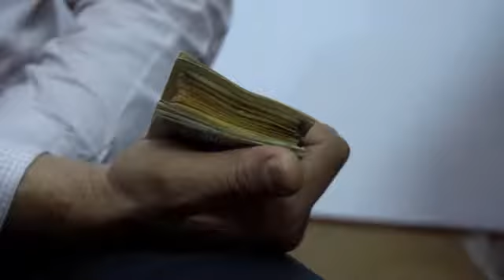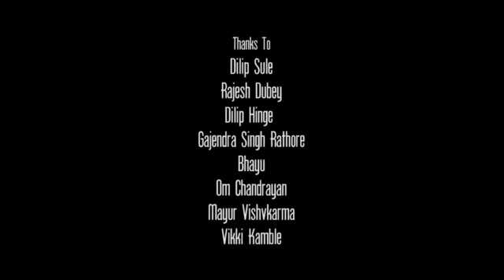National Award Winning Short Film/Best Father